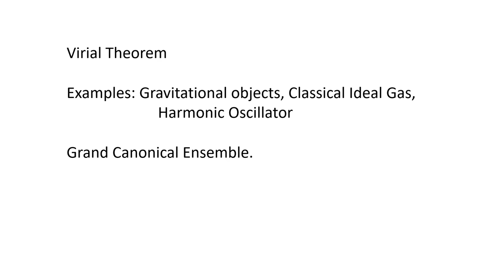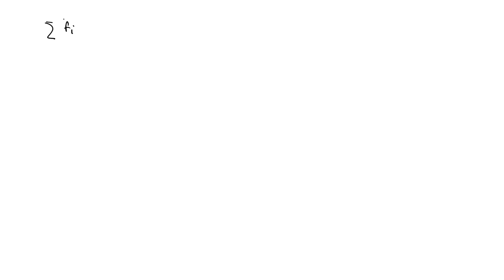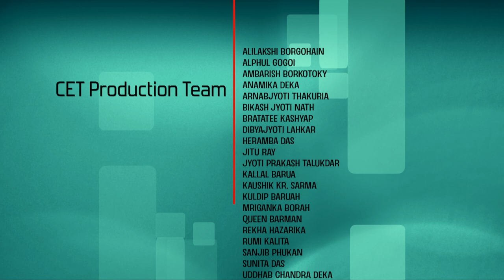Lec 12: Virial Theorem, Grand Canonical Distribution